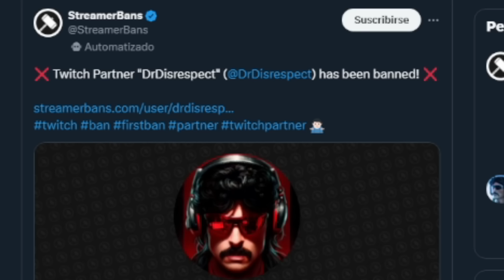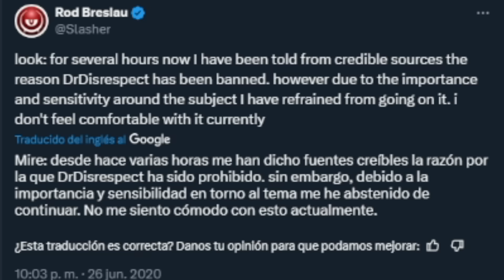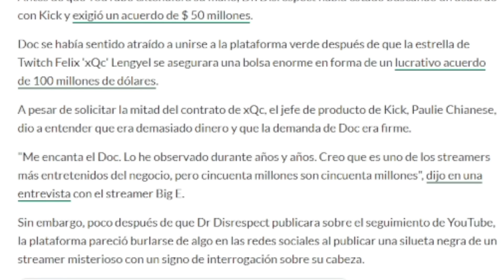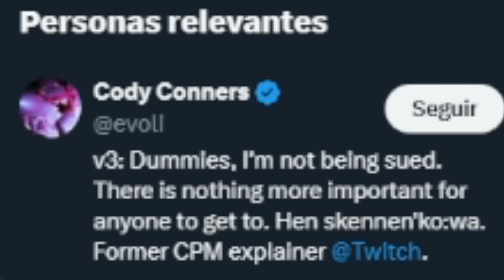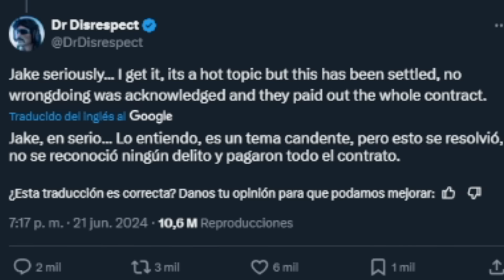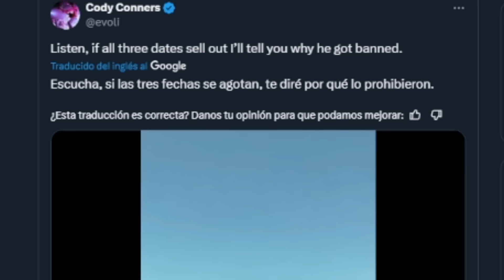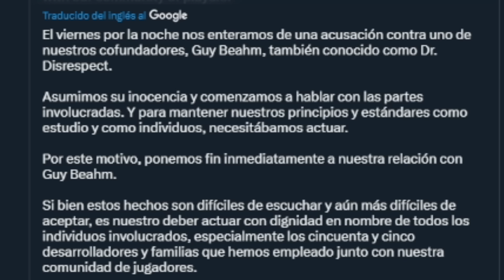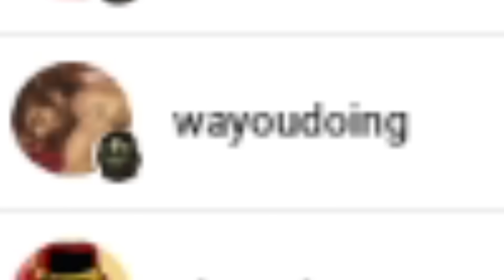El Misterio Más Grande De Twitch